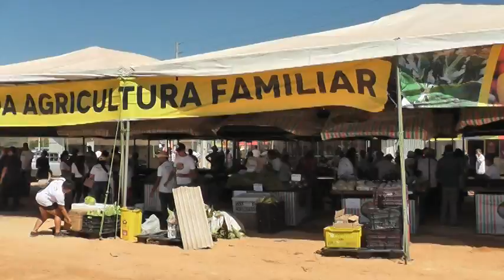Último dia da AGRITEC